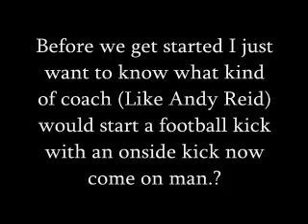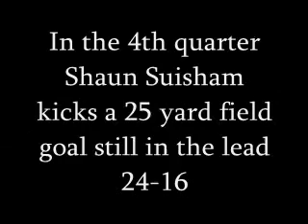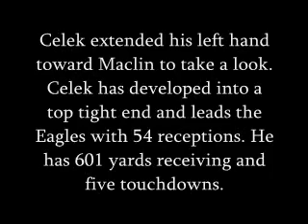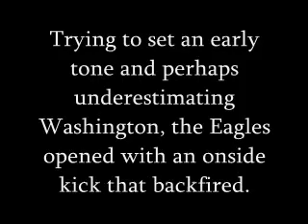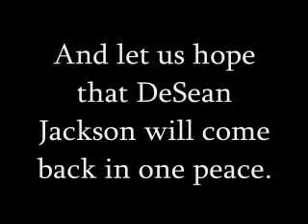Philadelphia Eagles 2009 Recap Week 12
The Eagles had another comeback win.